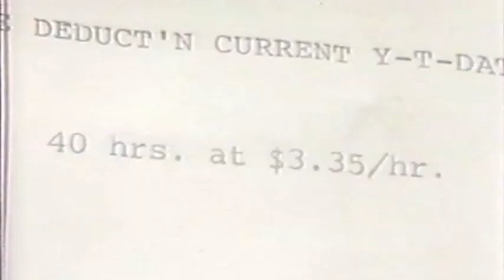NNTN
Jon Ross sketches.